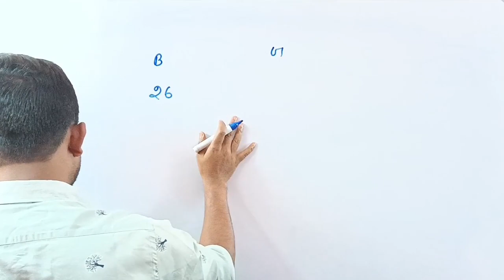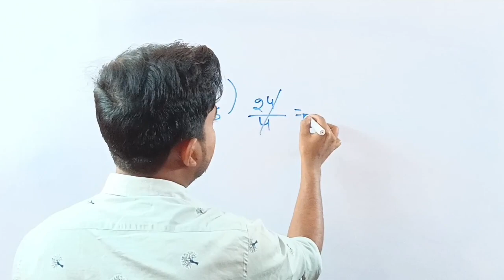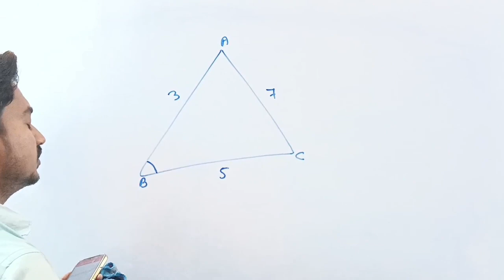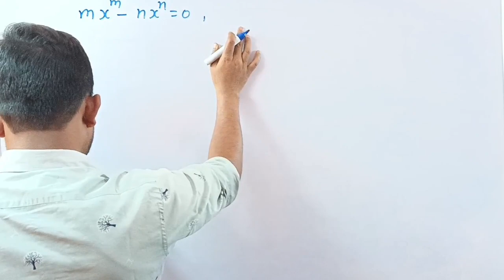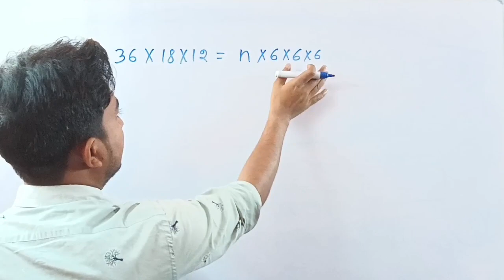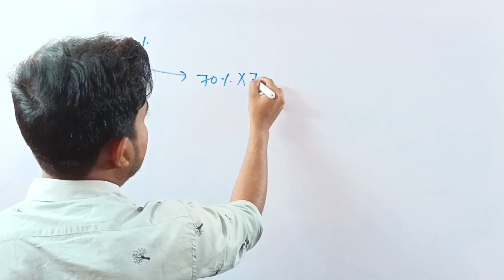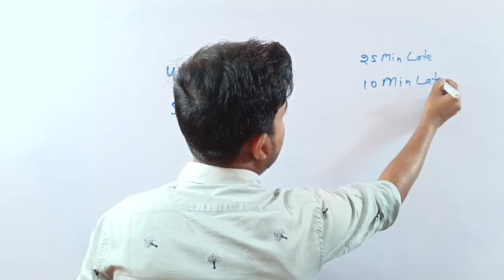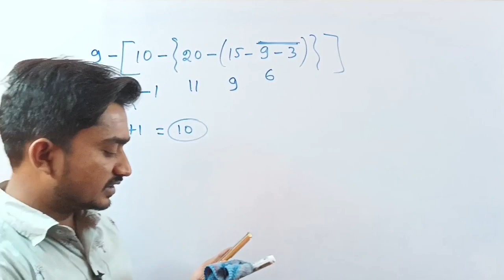SSC CHSL (24 May 2022,1st Shift) Maths | CHSL 2022 Question Paper Solution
SSC CHSL (24 May, 1st Shift) Maths | CHSL 2022 Question Paper Solution

Welcome to Vikram Competition Classes

इस चैनल पर SSC CGL, CHSL, MTS, CPO, SSC GD, BANKING (PO+CLERK), RAILWAY, JPSC, BPSC, JSSC, DEFENCE, NDA, CDS, STATE EXAM तथा अन्य परीक्षाओं की तैयारी कराई जाती है

Best Features-

• Concept + Tricks + Practice
• Result Oriented Approach
• Best Study Materials
• Previous Year Question Solution
• Mediam- Hindi + English

ssc chsl exam strategy,
ssc chsl taiyari kaise kare,
ssc chsl best books,
ssc chsl eligibility criteria,
ssc chsl syllabus 2022,
ssc chsl new exam pattern,
ssc chsl exam latest update,
ssc chsl exam new pattern,
ssc chsl reasoning syllabus 2022,
ssc chsl reasoning previous year paper,
ssc chsl reasoning 2022,
ssc chsl reasoning classes,
ssc reasoning,
chsl reasoning,
ssc chsl,
ssc,
chsl,
chsl preparation,
chsl maths,
chsl english,
chsl gk,
ssc chsl study,
ssc chsl study material,
ssc chsl safe score 2023,
ssc chsl competition
Chsl previous year question paper 2022 math